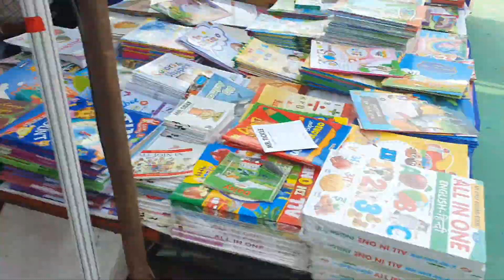Chandigarh shopping carnival